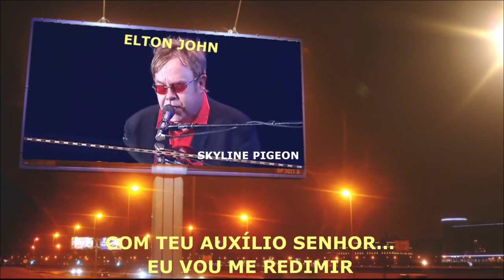SKYLINE PIGEON - ELTON JOHN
PARA HOMENAGEAR ALGUNS DOS MEU ÍDOLOS, FAÇO VERSÕES DE ALGUNS DOS SEUS SUCESSOS. ESTA É UMA DELAS. : "ENCONTRO COM JESUS".
TENHO OUTRO CANAL DEDICADO A ESSAS VERSÕES. SE QUISER VISITÁ-LO VÁ NO GOOGLE E DIGITE: @musicasversosversoes8966